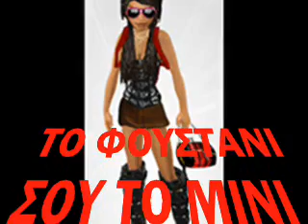VIOLI NIKOLAS XATZOPOULOS ΤΟ ΦΟΥΣΤΑΝΙ ΣΟΥ ΤΟ ΜΙΝΙ